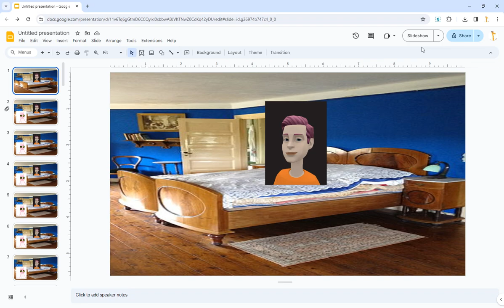Jack and Pushee destroys LUCASFE80's computers and gets punished